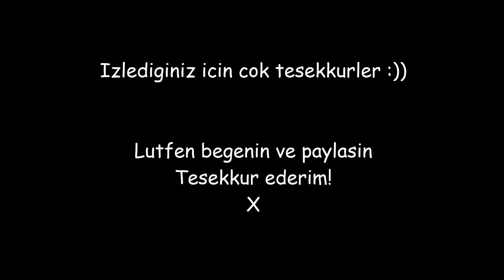ÇOCUĞUMU EZMEYIN | VLOG #246 | GÜNLÜK HAYAT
♥ BIZE YAZIN! ♥ Yasadiginiz şehirin kartpostallarinizi yada çocuklarınızın çizdiği resimleri bekliyoruz, hepsi buzdolabımıza asılacak ve vlogda gosterilecek! Adresimiz :
Postbus 9542
Postcode 1006 GA  AMSTERDAM
HOLLAND

Gunluk hayatimiza hosgeldiniz! :) Hollanda'da yasayan Turk bir aileyiz, kucuk bir bebegimiz var. Gunluk hayatimizi dunyayla paylasiyoruz ve her gun yeni bir video yayinliyoruz! Tesekkur ederiz! :) ♥

Orada makyaj moda annelik yemek hayata dair değişik videolar bulabilirsiniz.

Resimler paylasiyoruz :)

Tugba: @tugba_ozturk_81
Ilhan: @ilhan_altinisik